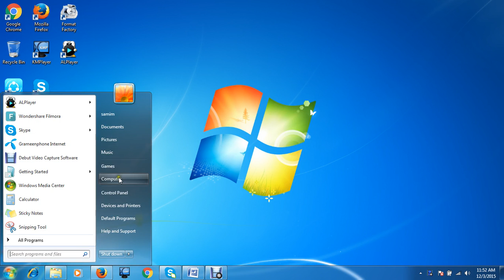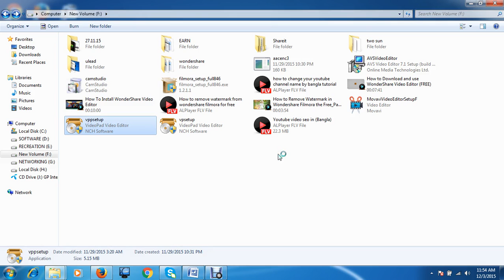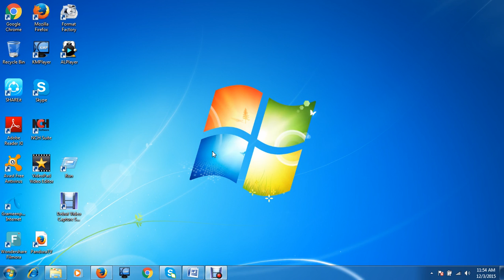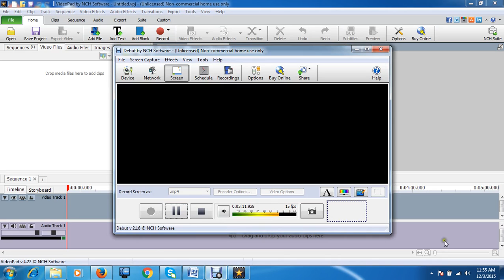VideoPad Video Editor Software install process